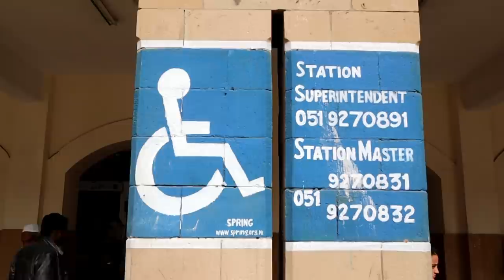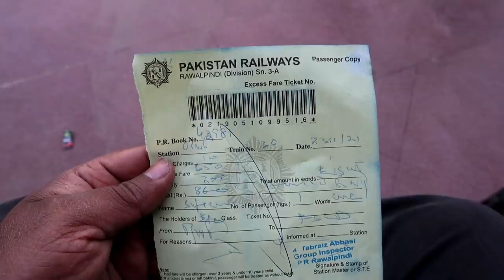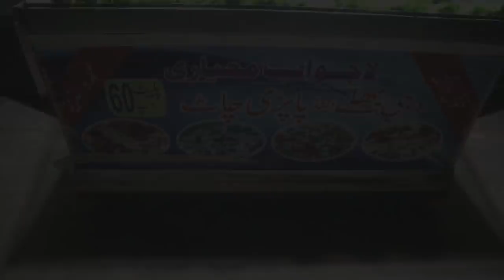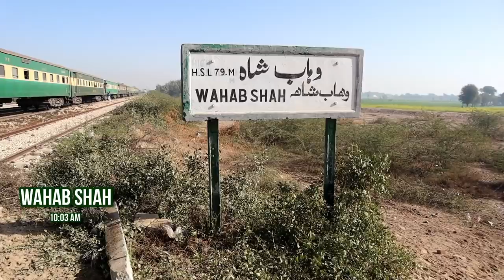Sir Syed Express | Best Economy Class Travel Experience | Free Meals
Hello Everyone, Sir Sayyed Express train is one of the best train for economy class traveling in Pakistan Railways. In this train, you also get free meals in economy class traveling. I recently traveled on Sir Sayyed Express from Rawalpindi to Karachi and it was an awesome experience.
In this vlog, you will find highlights of my journey. So sit back, relax and enjoy!!